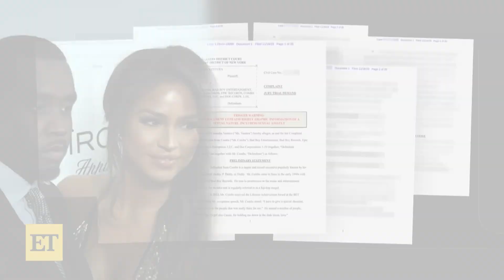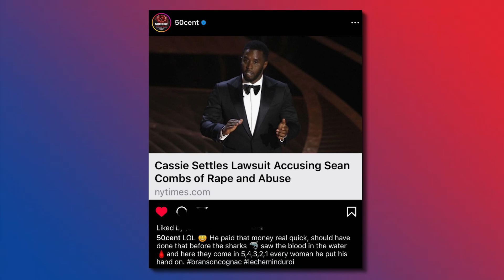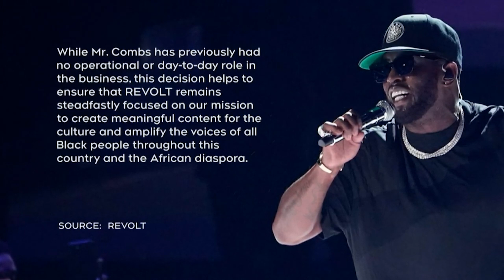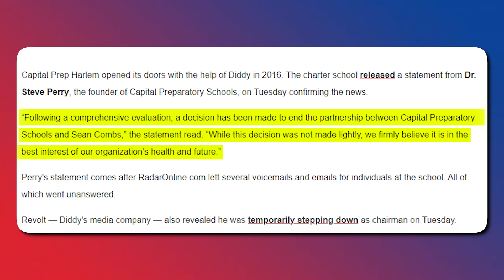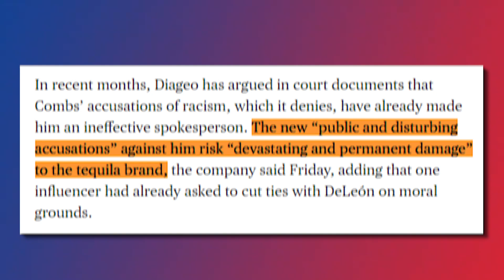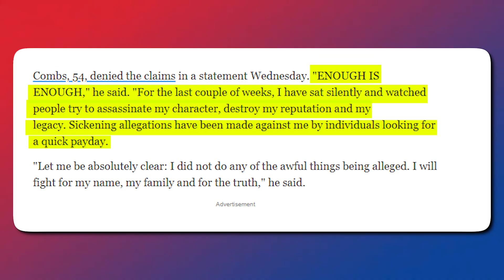Diddy LOSES IT After Going Broke From Backlash and Scandals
It seems Diddy is about to break under the weight of the lawsuits and scandals that have been mounted against him in recent months. Sean Diddy Combs, who these days goes by the name Love or Brother Love.

The last four weeks have been a serious mess for Diddy, even if the music mogul wouldn't admit that.

On November 16, Cassie, an ex-girlfriend, filed a lawsuit accusing the hip-hop mainstay of SA and a decade-long pattern of maltreatment that began when she was 19 years old.

Now, a report is making the arounds that Diddy allegedly paid over $100 million for the settlement. This new report is gaining momentum for two reasons.

One is that Diddy's decision to settle the lawsuit amicably without wanting to defend himself and his image in court was a sign that he might not be innocent of the allegations levied against him by Cassie, although he claimed to be.

The second reason is that in the wake of the settlement, Diddy seemed to be on the verge of a financial crisis.

However, the alleged outrageous settlement fee is far from being the only catalyst for Diddy's downfall.

Without her knowledge, Diddy videotaped the incident and later shared it with several friends in the music industry, the suit alleged. The public exposure sent Dickerson into a "tailspin," contributing to severe depression that landed her in the hospital and forced her to drop out of college, the lawsuit claimed.

On the same day as Dickerson's suit, an anonymous woman, Jane Doe, also sued Diddy alleging he and the R&B singer Aaron Hall had taken turns making their way with her and a friend at Hall's apartment in 1991.  'While at Hall’s apartment, Jane Doe was offered more drinks and was coerced into sleeping with Combs,' the lawsuit claimed.

She also claimed in her suit that Diddy later visited her after the alleged incident and choked her over fears that her friend might tell his then-girlfriend about their encounter.

It seems 50 Cent had already anticipated the lawsuits. In a now-deleted Instagram post, the G-Unit rapper responded to the news of Diddy settling his lawsuit with Cassie.

One of those companies is Macy's. Since 2010, Diddy’s fashion brand Sean John has had an exclusive distribution deal with the American retail giant, stating that the department store would be the sole distributor of the brand at a retail and online level. After more than a decade in partnership, however, Macy’s revealed it was in the process of phasing out the brand on November 22. While Macy’s didn't specifically state that its phasing out was in relation to Cassie’s lawsuit, the timing was too perfect to be coincidental.

Also, the allegations of SA have led to Diddy stepping down or being ousted from his position as Chairman of Revolt TV, his media company, on November 28. Diddy first launched the media and digital cable network alongside Andy Schuon in October 2013. Meanwhile, TMZ reports the reduced role is only temporary, but only time will tell.

What's more, Capital Preparatory Charter Schools announced on November 28 that they were ending their partnership with Diddy.

Alcoholic drinks giant Diageo, which owns Red Stripe in Jamaica, has ended its 15-year partnership with Diddy citing the allegations. Before, the liquor company was involved in a protracted legal battle with Diddy over the accusation of racism.

The company has been working towards removing Diddy as the face of the brand, and now they see this situation as an opportunity to drop him.

Now, business experts are weighing in on Diddy's issue, fearing that his $1 billion empire could be crumbling before his eyes.

President of the risk management company, Reputation Doctor, Mike Paul said Combs' business associates would be doing a 'risk assessment equation' to decide 'is he worth holding onto for the risk to our relationship with other providers?'

He added: 'The higher you are, the harder you fall. Harvey Weinstein was a very successful businessman, the most successful businessman in Hollywood and then the truth came out and now look at where he's at.'

However, a lot has been damaged, and his speaking out now may not be able to do much. Now, he has a lot of fights to claim.

As far as we know, there is no active criminal investigation against Diddy at this time. However, the internet is abuzz with speculation that it's only a matter of time before justice will be served.

So, what do you think is next for Diddy? Will he be able to bounce back from these scandals, or will his reputation be irrevocably damaged?